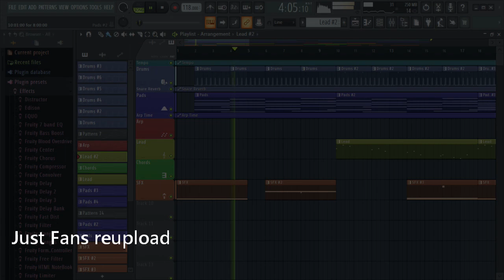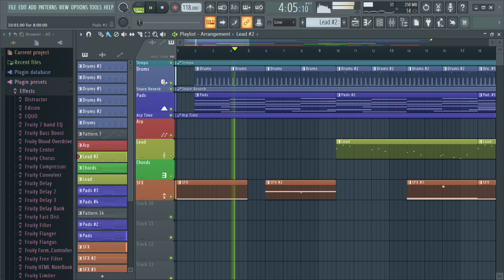Polly Mcfadden - DEMOISELLE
MV: BonCappie (me)